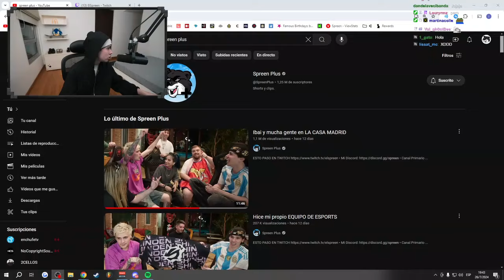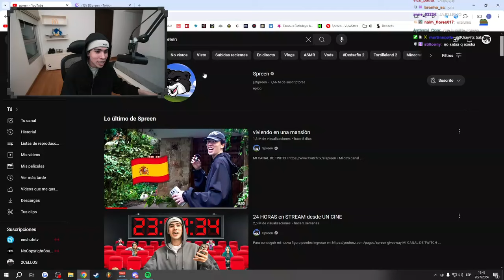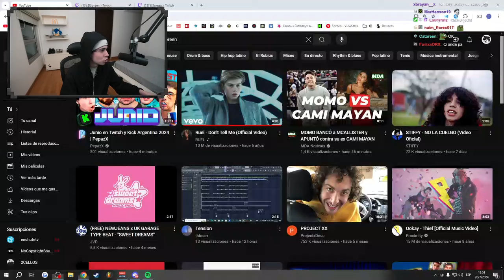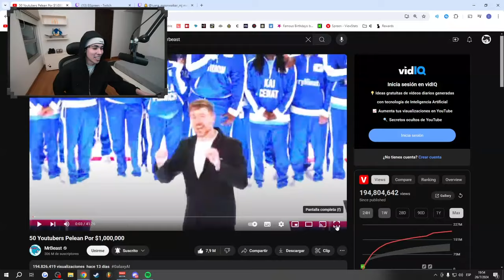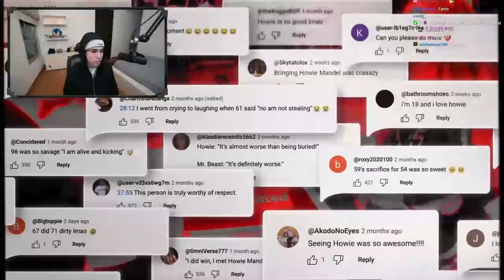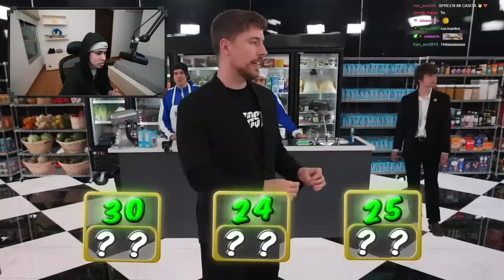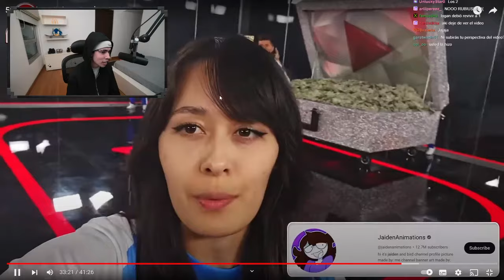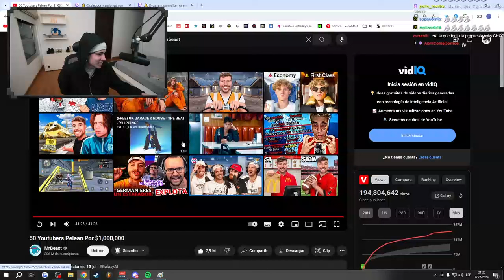bienvenidos / Spreen Stream 26/07/24